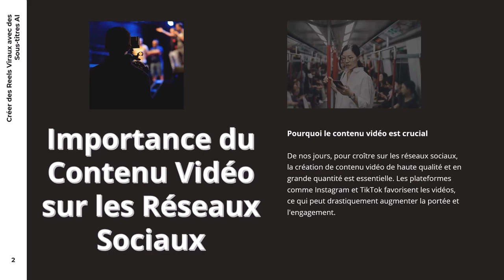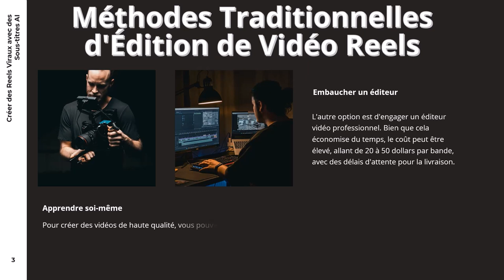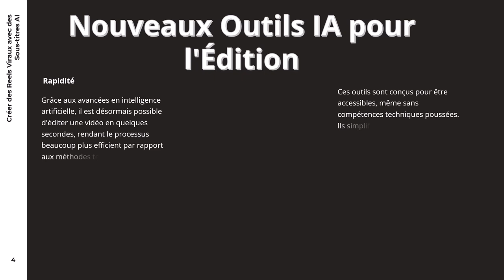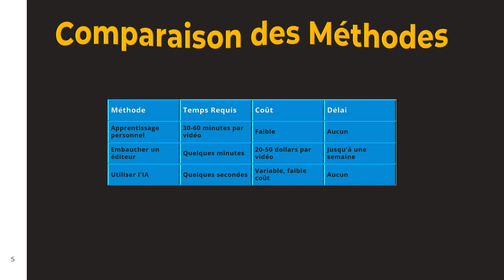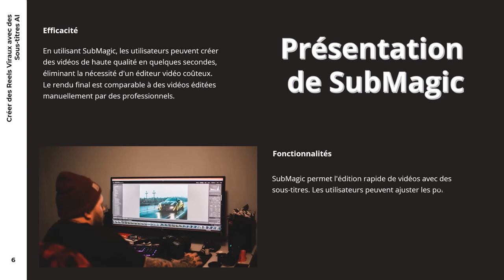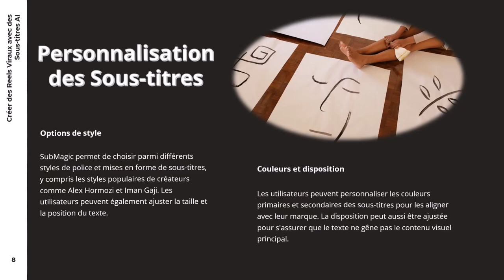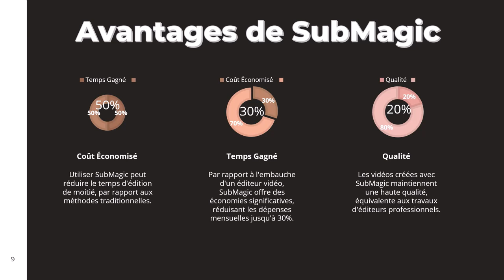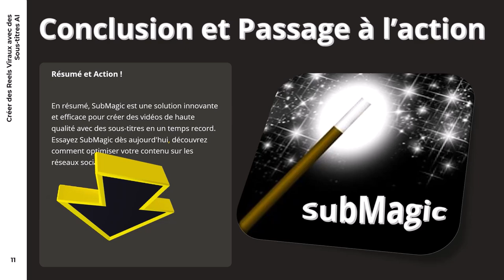Pourquoi utiliser la vidéo sur les réseaux sociaux pour améliorer sa notoriété ?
J'avais déjà fait une vidéo pour vous montrer l'utilisation simple de ce logiciel en ligne dans cette vidéo
Formation offerte "Boostez votre créativité et votre productivité en exploitant le potentiel de l'IA"